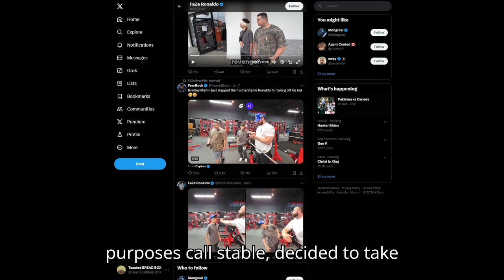Bradley SLAPS Prankster! Stupid Games & Stupid Prizes #1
Starting the new series of calling out stupidity

Credit:
ARAKO TV:
Aba N Preach:

Chapters:
00:00 Intro
00:10 ARAKO Clip
00:49 What happened
01:17 AbaNPreach Clip
01:56 Why am I Covering This